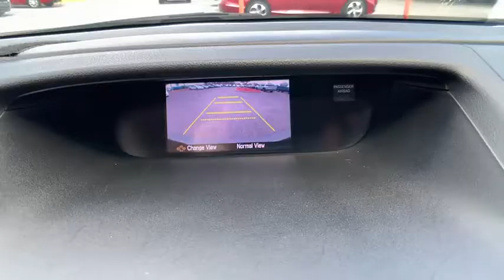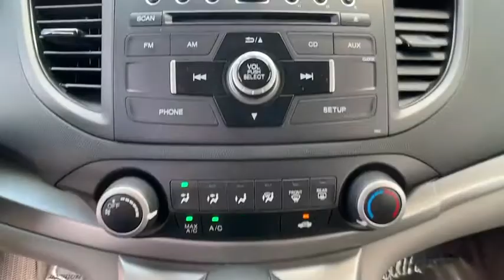2012 Honda CR-V Winter Haven Honda FL E055004C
2012 Honda CR-V LX

100 000 MILE WARRANTY!! CERTIFIED!! AWD!! PERFECT CARFAX!! BLUETOOTH!! BACK UP CAMERA!! JUST SERVICED!! LOW PAYMENTS!! PRICED TO SELL TODAY!! WE WILL EARN YOUR BUSINESS!!CALL OR EMAIL TODAY TO CONFIRM AVAILABILITY!!Hundreds nationwide have seen the vehicle you re viewing right NOW. Don t waste much more time. Call me NOW for a great deal.Awards:* JD Power Initial Quality Study * 2012 IIHS Top Safety Pick (With Touring Model) * 2012 KBB.com Brand Image Awards2016 Kelley Blue Book Brand Image Awards are based on the Brand Watch(tm) study from Kelley Blue Book Market Intelligence. Award calculated among non-luxury shoppers. Kelley Blue Book is a registered trademark of Kelley Blue Book Co. Inc.Reviews:* While a bounty of changes inside and out endow the 2012 Honda CR-V with a new level of user-friendly appeal this latest incarnation retains its signature car-like driving feel and superb flexibility while delivering even better fuel economy. Source: KBB.com* Lots of room for passengers and cargo; high fuel economy; user-friendly controls; ample tech and family-friendly features; nimble handling. Source: Edmunds